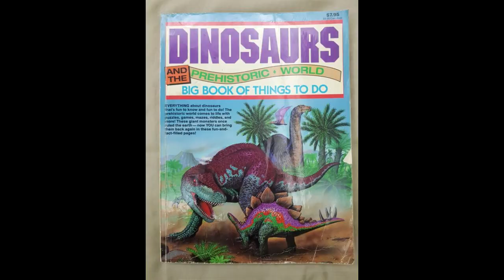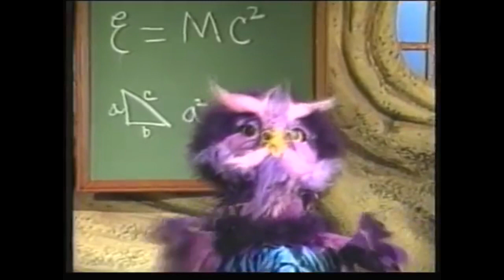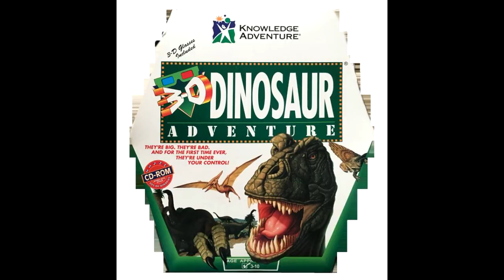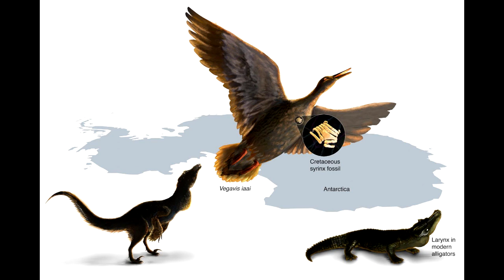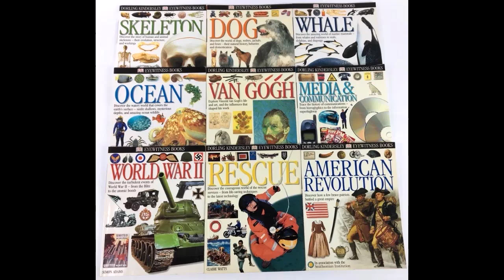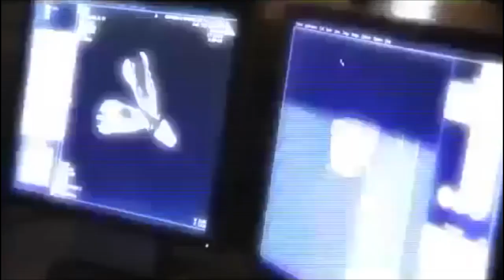040- Nostalgic Dinosaur Documentaries - SHINOBI-03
Taking a look at some of the vintage dinosaur documentaries I'm nostalgic for.